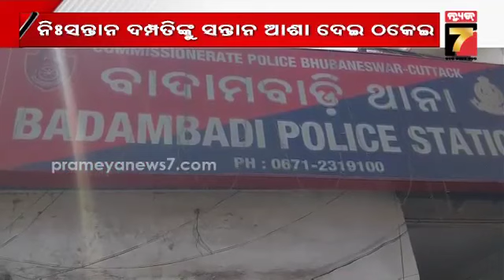ସନ୍ତାନ ଆଶା ଦେଖାଇ ଲକ୍ଷ ଲକ୍ଷ ଟଙ୍କା ଚୂନ ଲଗାଉଥିଲେ, ଶେଷରେ ଜେଲ ଗଲେ ଭଣ୍ଡ ବାବା